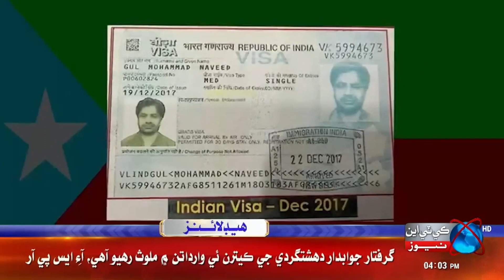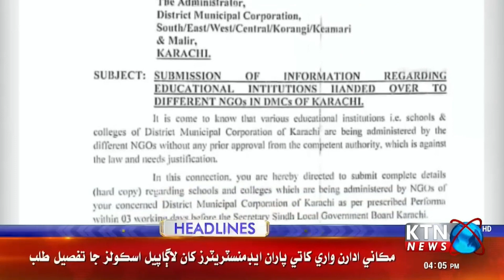KTNNEWS HEADLINES l 04:00 PM | 7th April 2023 l KTN NEWS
KTNNEWS HEADLINES l 11:00 AM | 7th April 2023  l KTN NEWSWelcome to the Official Channel of Ktnnews,